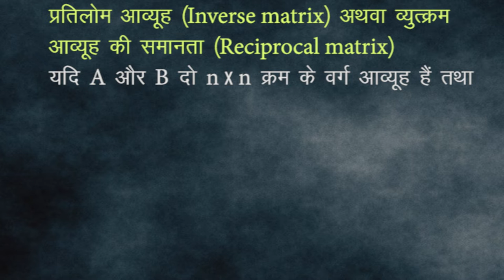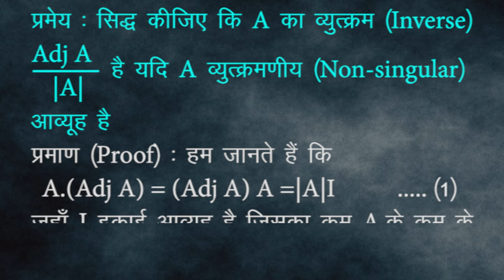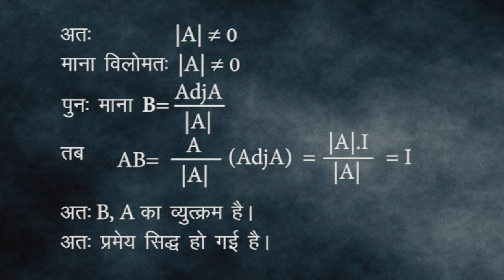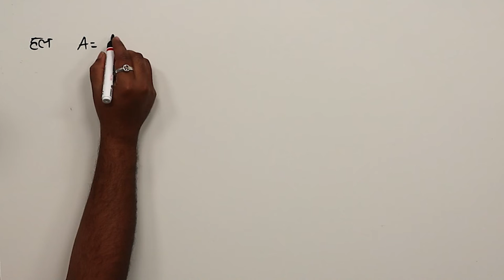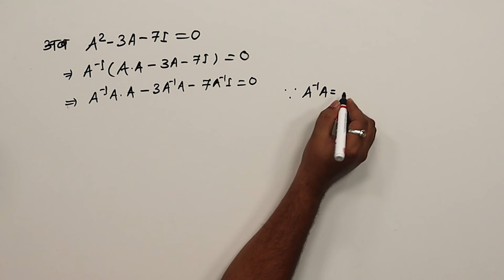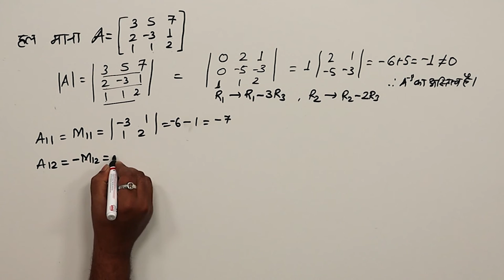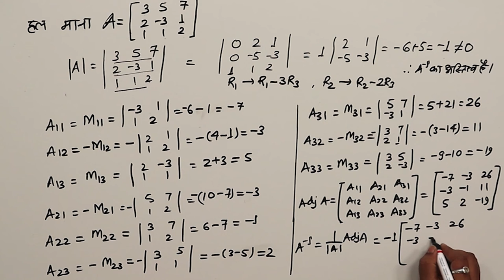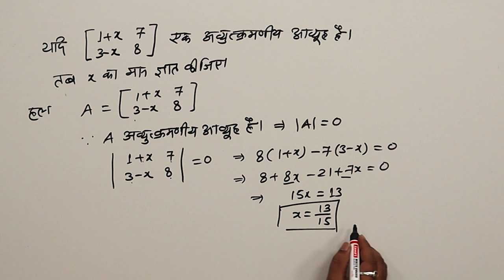CLASS 12th MATHS | CHAPTER - DETERMINANTS